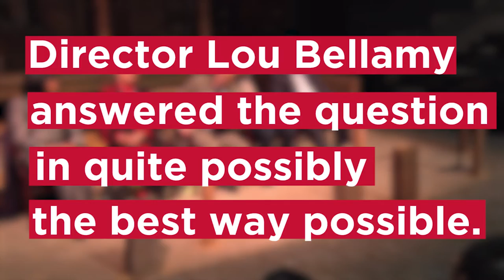"Why should I come for the message?" | Milwaukee Rep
Just a few weeks ago, an audience member at a panel asked Lou Bellamy "Why should I come to the theater for the message and not to be entertained?" Lou's answer was perfect.

Twitter & Insta: @MilwRep